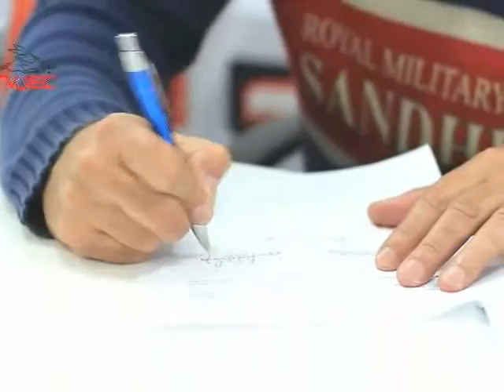Lisca afirma que tem motivação de sobra para assumir comando do JEC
Depois de anunciado como novo treinador do Joinville, o técnico Lisca já assinou o contrato e vai acompanhar a partida do JEC contra o Brasil de Pelotas bem de perto. Ele dirigiu as primeiras palavras à torcida e garante que vem para a função com muita motivação.